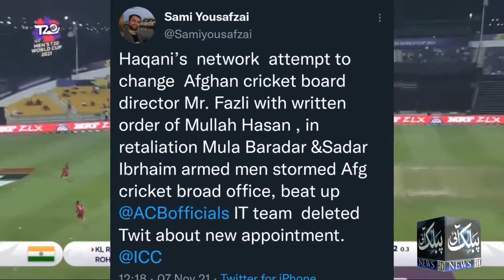Taliban leaders differences hunting Afghanistan Cricket Board |AfghanCricketTeam